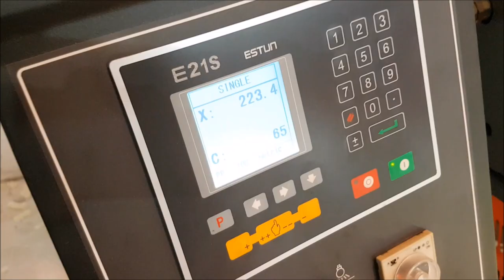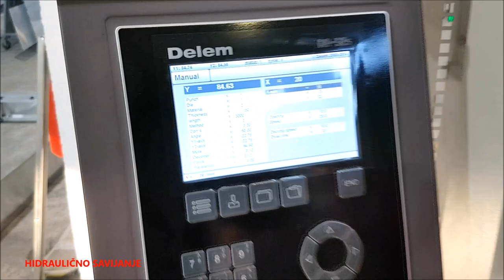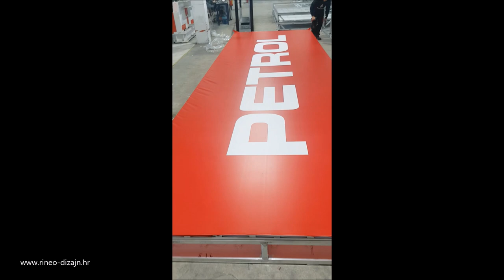PANAFLEX XXL LIGHTBOX SIGNAGE - serial production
More then 450m2 in 2 weeks!